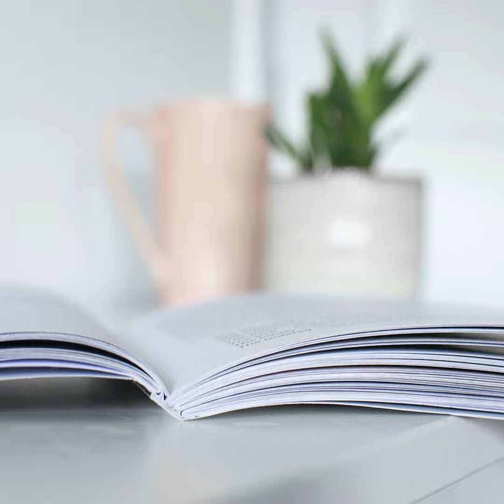Becoming Your Own Teacher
Welcome to the first episode of 2022! This week everyone gets to learn a new word: autodidacticism! Episode 49 discusses being your own teacher and methods for teaching yourself. In Chelsea's case, most of her career exists thanks to self-teaching. Meanwhile, Katie struggled to figure out what she has ever taught herself (if anything). Your hosts break the big news about our 50th episode and the very first guest we will ever have on our show, Risha Allen!